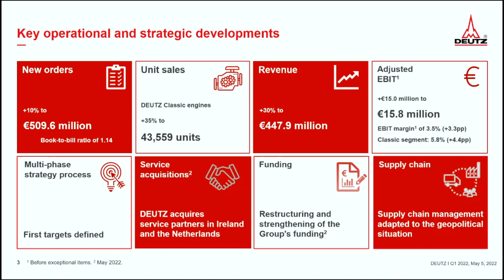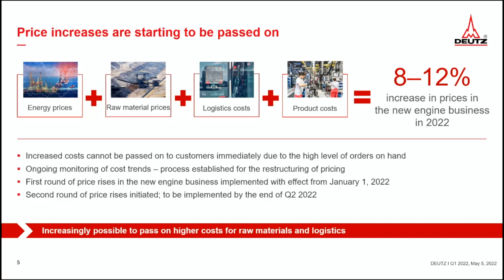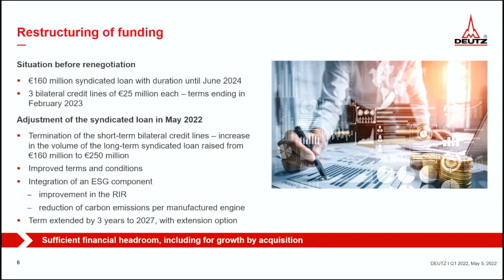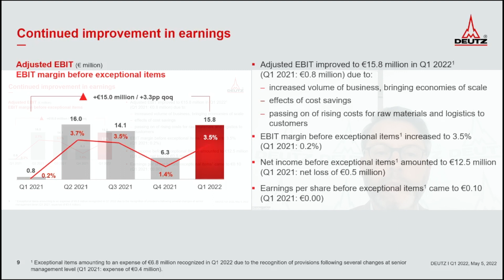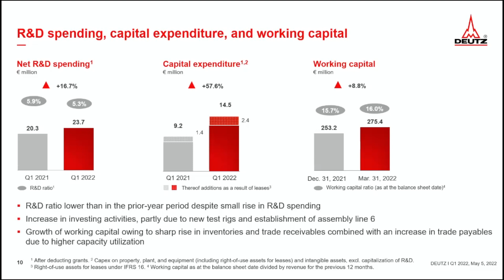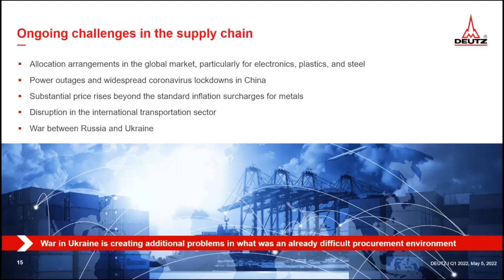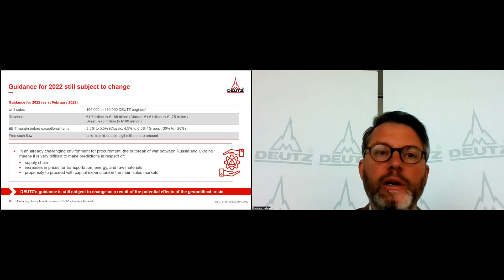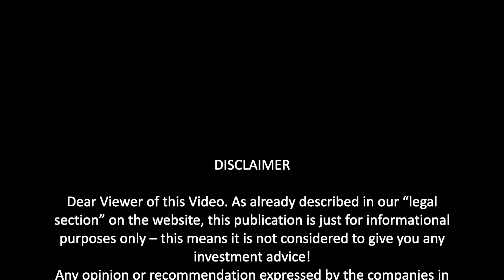DEUTZ AG | Financials: Q1-2022 | Christian Ludwig, Investor Relations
In today’s video, we are presenting Christian Ludwig, Head of Investor Relations of DEUTZ AG.

Christian will provide us with the Q1-2022 Financial Results

▶️ In this video Christian explains:
00:00 DEUTZ AG
00:23 KPI´s Q1-22
01:27 Strategy Update
02:17 Pricing Environment
03:05 Restructuring of Funding
03:49 Results Q1-22
04:50 Continued Earnings Improvement
05:42 Key Balance Sheet Items
06:40 Cash Flow & Net Financial Position
07:10 Classic Segment Q1-22
07:49 Green Segment: Q1-22
08:21 Supply Chain Challenges
09:01 Guidance 2022

Company Profile
DEUTZ Aktiengesellschaft engages in the off-highway development, production, distribution, and servicing of diesel and gas engines in Europe, the Middle East, Africa, the Asia Pacific, and the Americas.

The company’s DEUTZ Compact Engines segment provides liquid-cooled engines with capacities of up to 8 liters.

Its DEUTZ Customized Solutions segment offers air-cooled engines and liquid-cooled engines with a capacity exceeding approximately 8 liters. This segment also supplies reconditioned exchange parts and engines.
The company’s Other segment is involved in manufacturing electric drives for boats under the Torqeedo brand, as well as electrification of drive systems.

It also offers repair and maintenance services for engines.

The company’s products are used in various applications, such as construction equipment, agricultural machinery, lifting and material handling equipment, ground support equipment, stationary equipment, rail vehicles, boats, and other applications.

DEUTZ Aktiengesellschaft was founded in 1864 and is headquartered in Cologne, Germany.